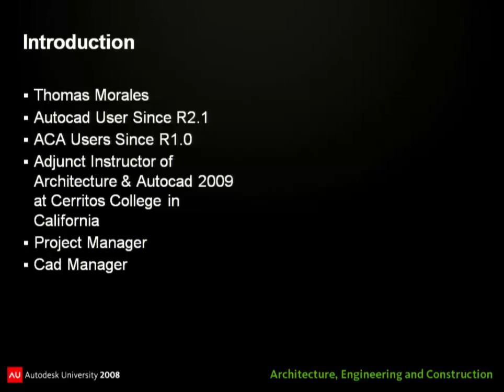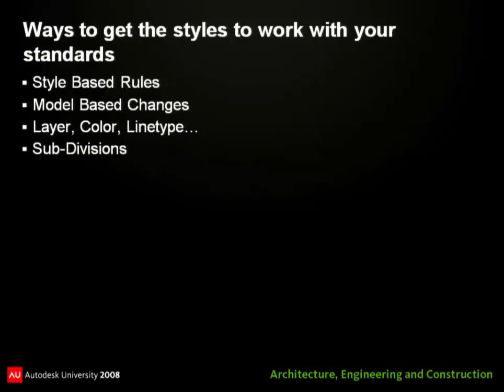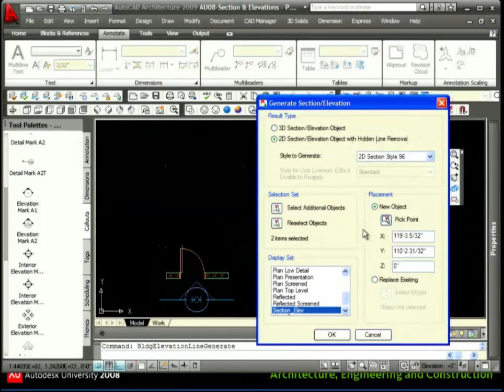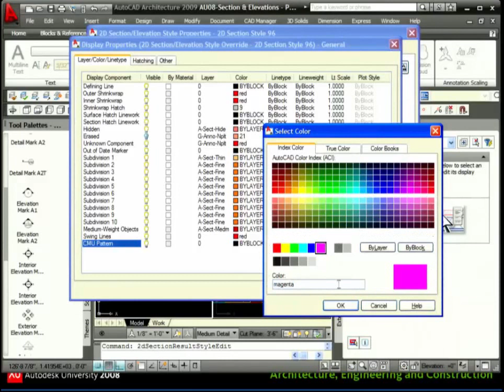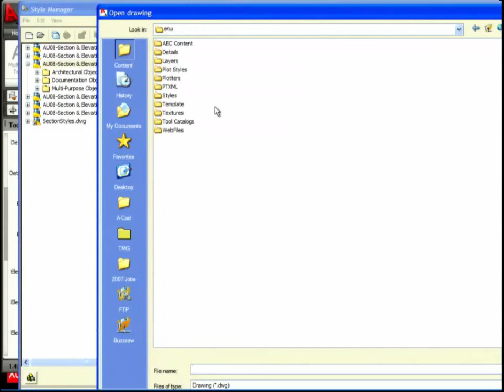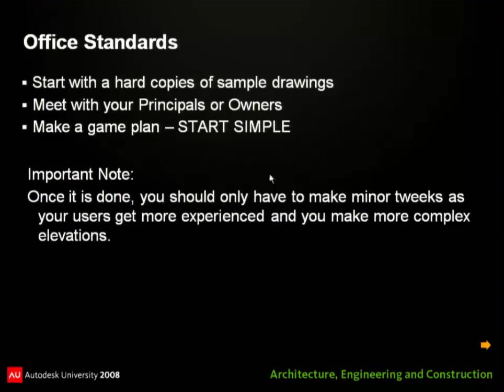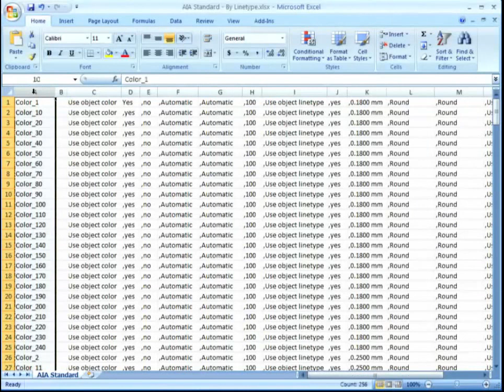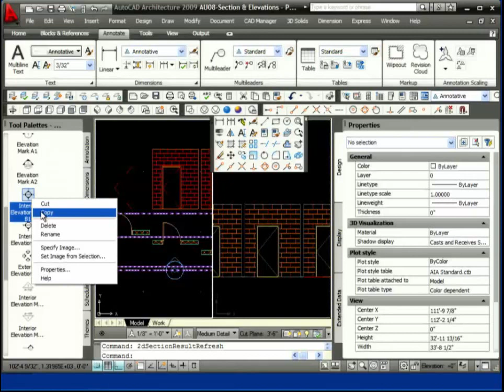Sections and Elevations in AutoCAD Architecture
Video from Autodesk University on controlling the "style" of sections and elevations in AutoCAD Architecture ( and AutoCAD MEP ).